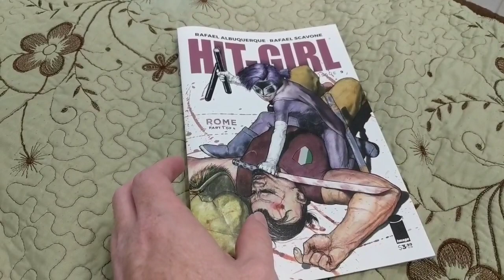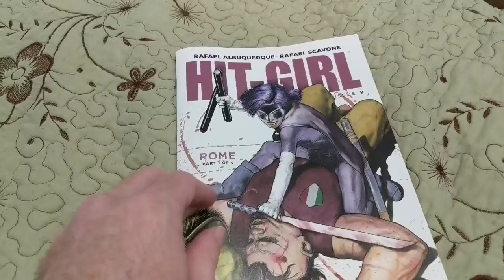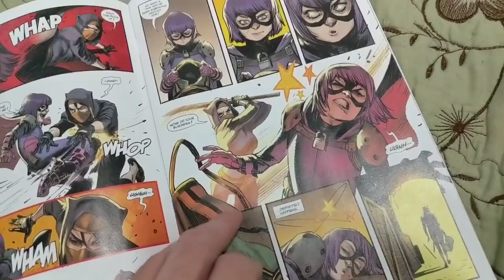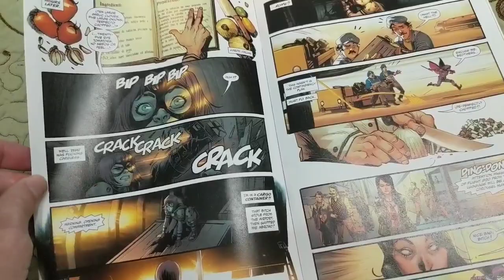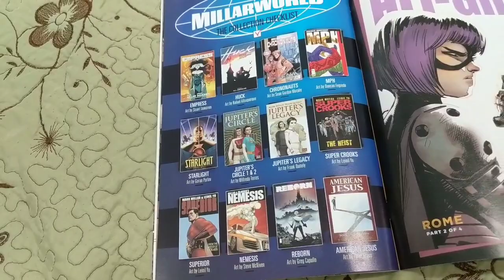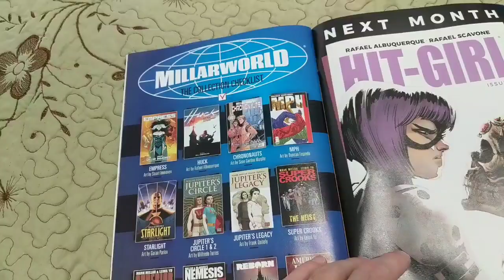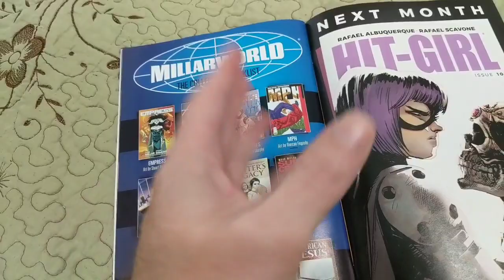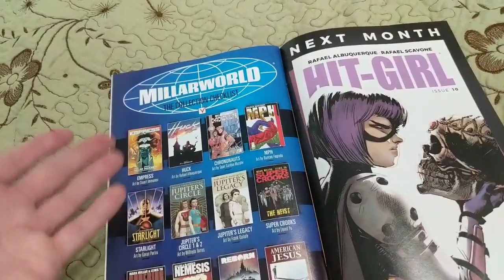HIT-GIRL #9- Title Character Is Awesome AND In Peril [Plus New Story Idea]